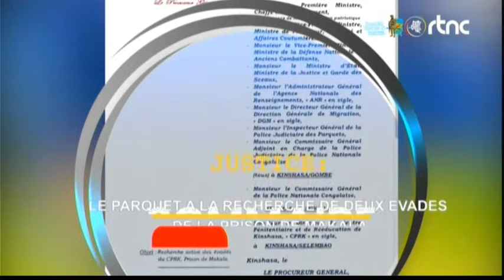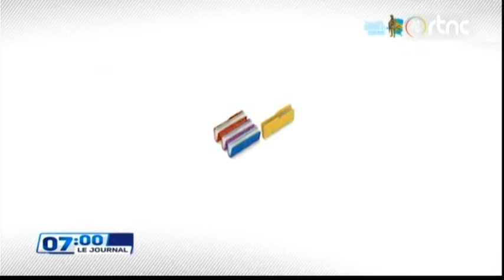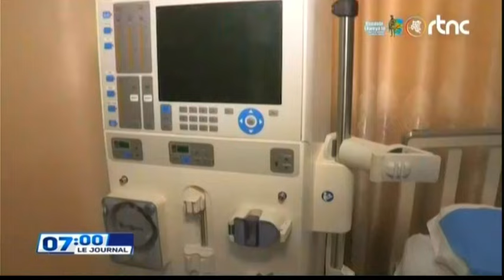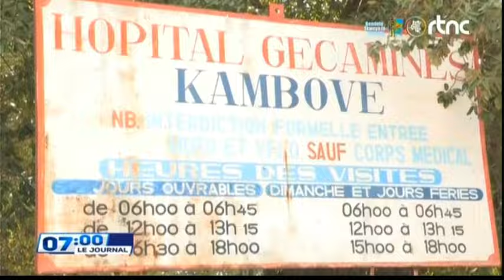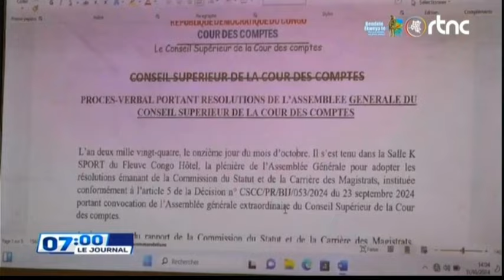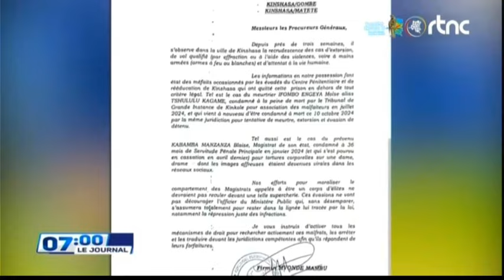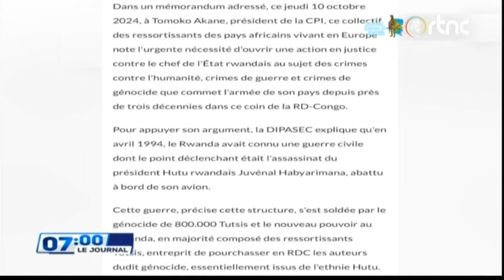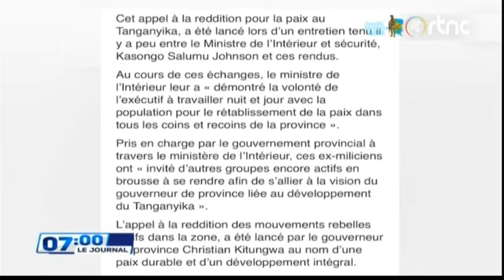🌍SUIVEZ : LE GRAND JOURNAL DE DIMANCHE LE 13.10.2024 EDITION 07H00